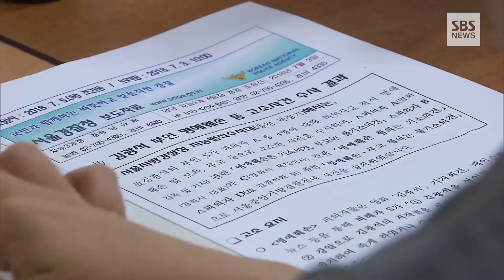"김광석 살해? 타살 근거 없다" 경찰 수사결과 발표 (풀영상) / SBS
가수 고(故) 김광석 씨 부인 서해순 씨가 남편과 딸을 숨지게 했다는 의혹에 대해 명예훼손이라는 수사 결과가 나왔습니다.

서울지방경찰청 지능범죄수사대는 의혹을 제기한 고발뉴스 이상호 기자를 명예훼손 혐의로 기소 의견으로 검찰에 송치한다고 밝혔습니다. 경찰은 또 이 씨와 함께 영화를 제작한 영화사 대표와 제작이사도 명예훼손 혐의로 검찰에 송치할 예정입니다.

이상호 기자는 자신이 연출을 맡아 지난해 8월 개봉한 영화 '김광석'과 기자회견 등을 통해 서해순 씨를 '김광석 씨 타살 주요 혐의자'라고 지목하고, 서 씨가 폐렴에 걸린 딸 서연 양이 숨지도록 방치했다는 의혹을 제기해왔습니다.

경찰은 이 기자가 제기한 의혹과 관련해 "변사 기록, 부검감정서, 사망진단서와 부검의·119 구급대원 등 사건 관련자 34명에 대한 조사 결과 등을 종합해볼 때 허위라고 판단된다"며 합리적이고 객관적 자료 없이 서씨에 대해 '살인 혐의자' 등 단정적 표현을 쓴 것은 명예훼손이라고 결론지었습니다.